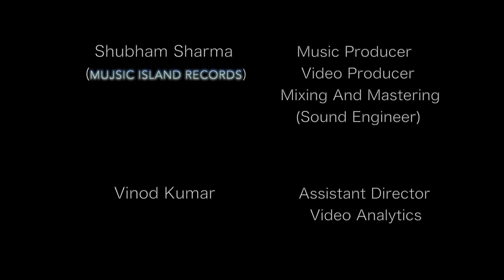Guitarist Baba | Guitar Lesson Tu Tu Hai Wahi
Navneet Sharma | Guitarist Baba

Shubham Sharma | MuJsic Island Records |
[ Direction , Sound Engineer , Mixing & Mastering , Video Shooting , Post Production ]

Derick Dsouza | social media manager | graphic designer

Vinod Kumar | Assistant Director